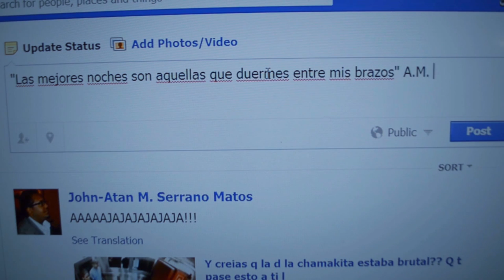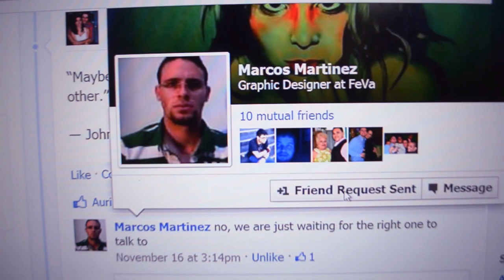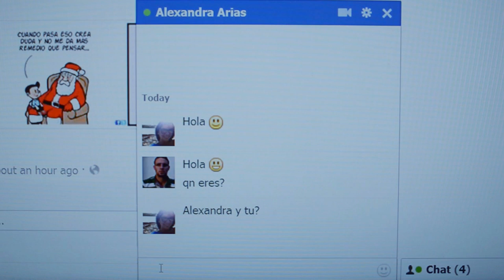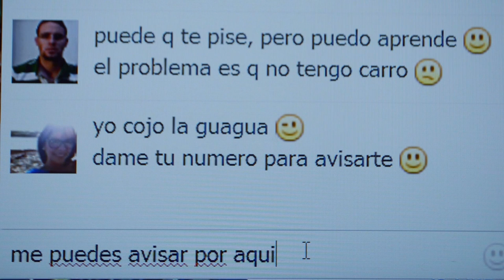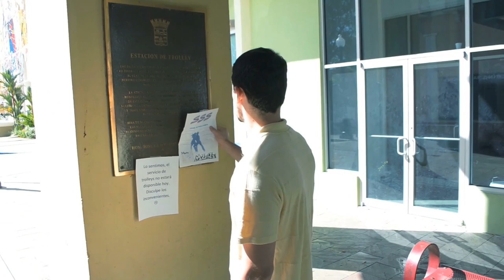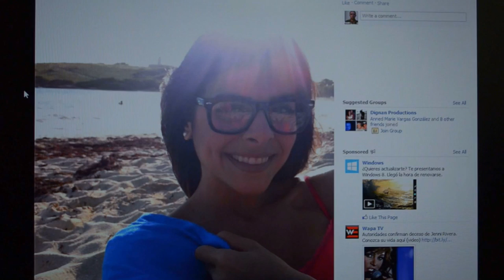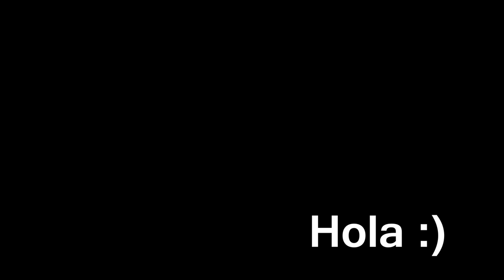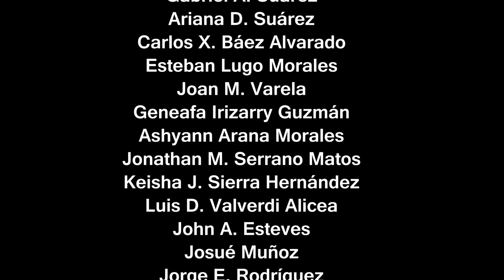HOLA :) (Short Film - 2012)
Hey, guys! I present to you "Hola :)" A short film winner of the "Best New Filmmaker" award at the Rincon International Film Festival 2013!!! I was the editor, cinematographer, special effects coordinator/technician and co-wrote with Director and lead actor: Hector Noel from Entropyc Productions!

It's a wonderful story that will touch your heart, with an excellent cast & a spectacular crew! Leave your thoughts on the comments section and be sure to include your take on our story.